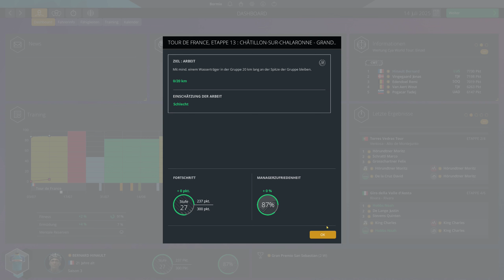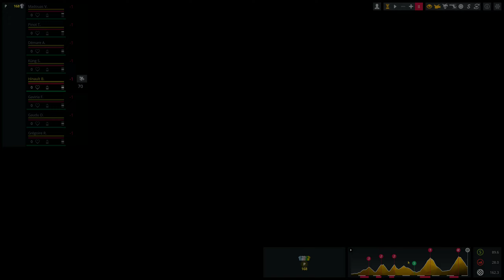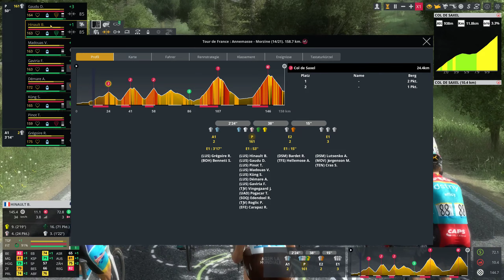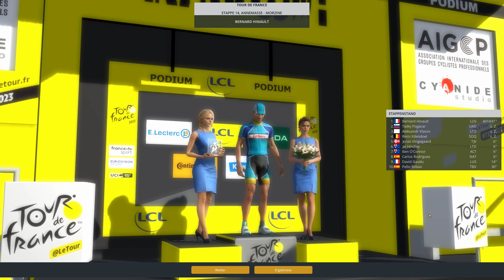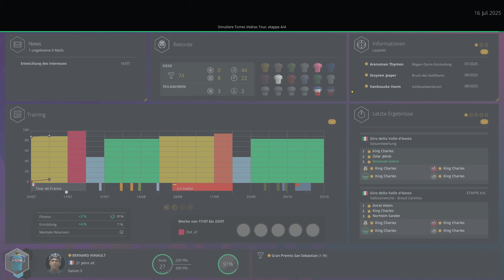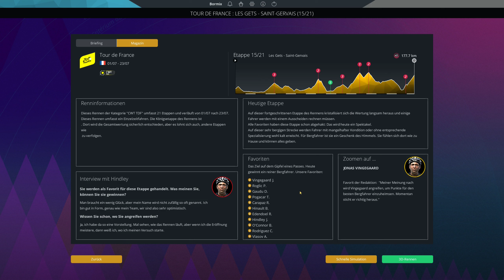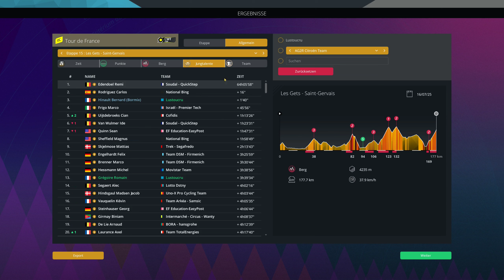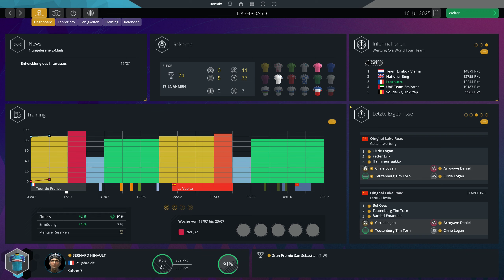PCM 2023 - Pro Cyclist - Hinault - Tour de France E13 - E15 - E119